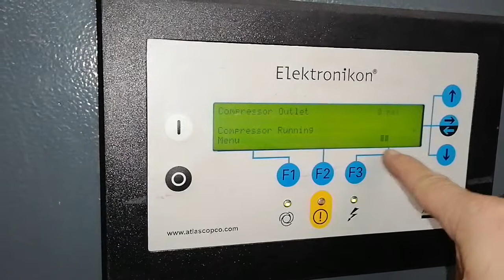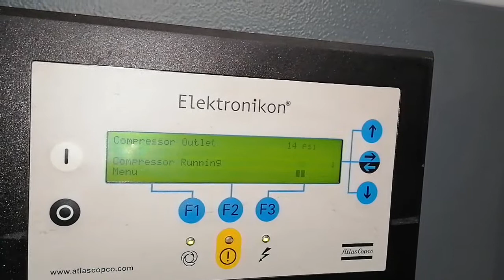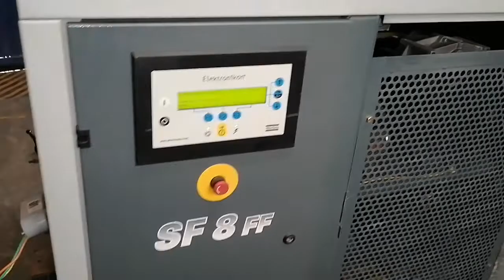Compresor Atlas Copco SF8